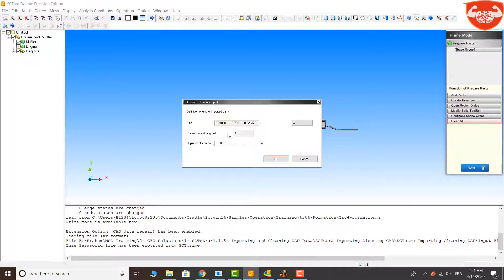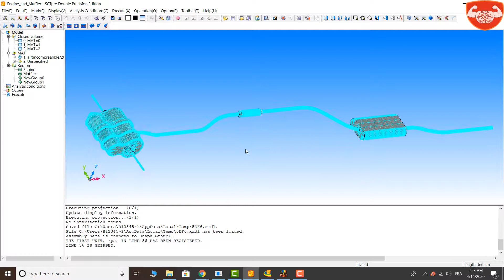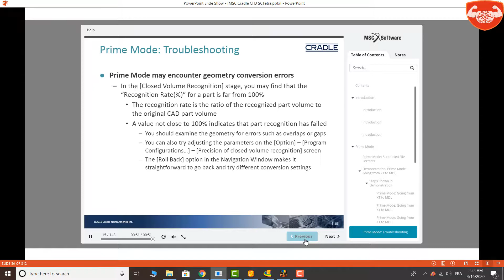13 Import and Cleaning CAD Prime mode 2 on 3 SC Tetra MSC Cradle